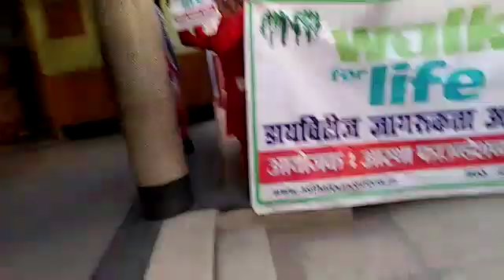Walk for life diabetes jagrukta abhiyan by astha foundation in gardanibagh mohalla 9308067238